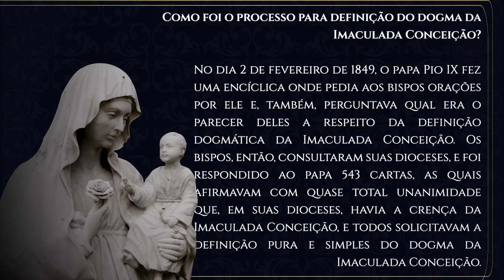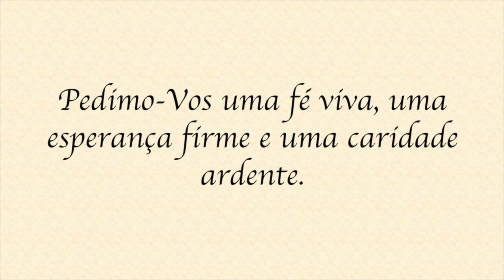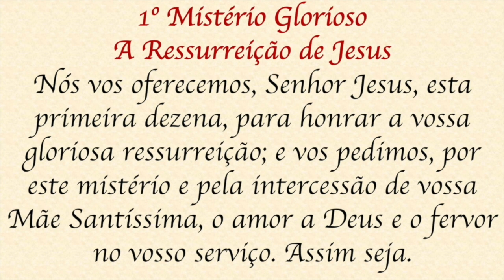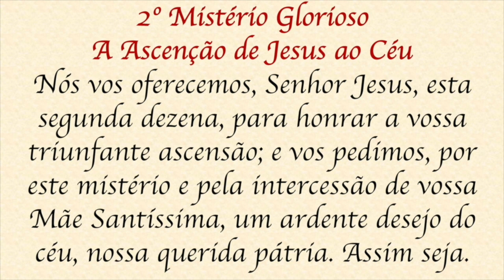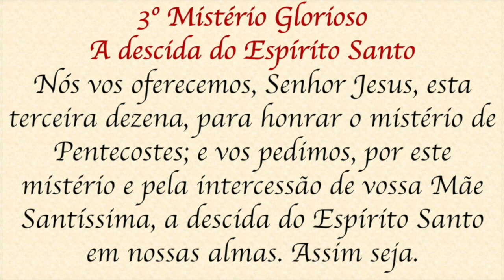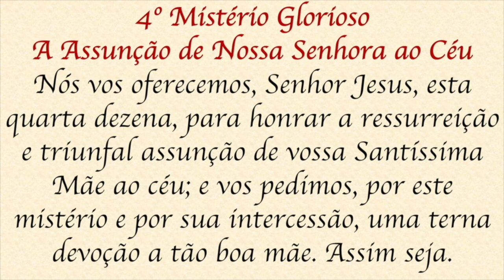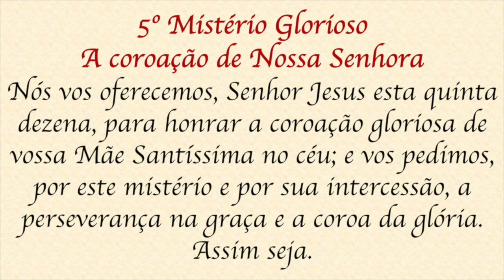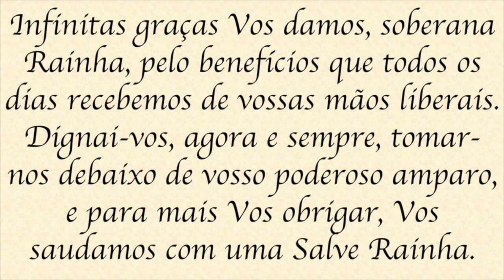Santo Terço - Quarta-feira - 07 de dezembro